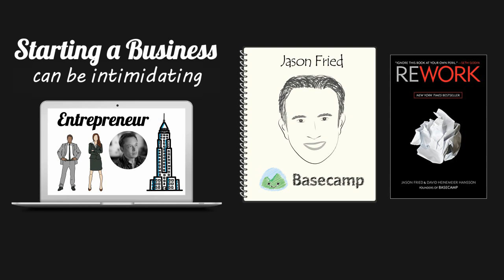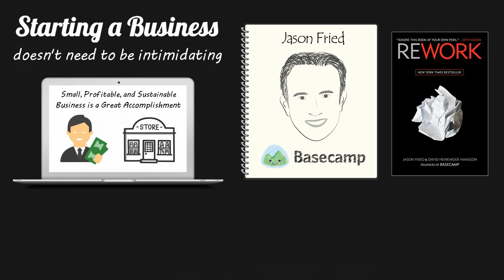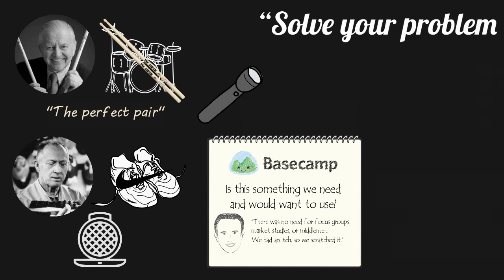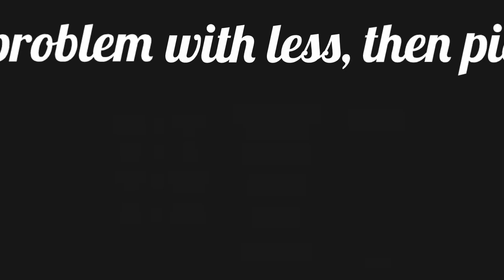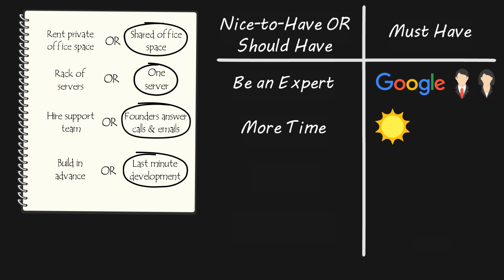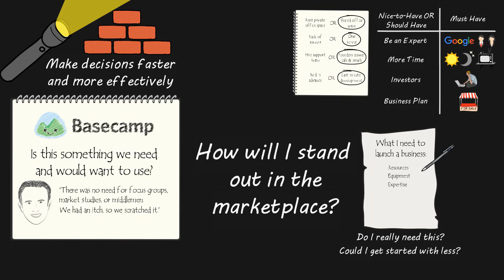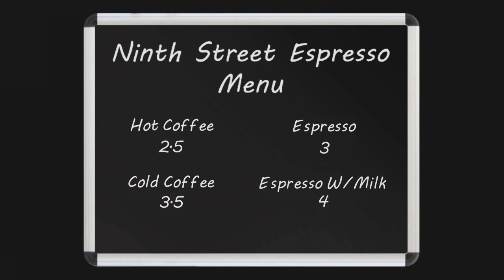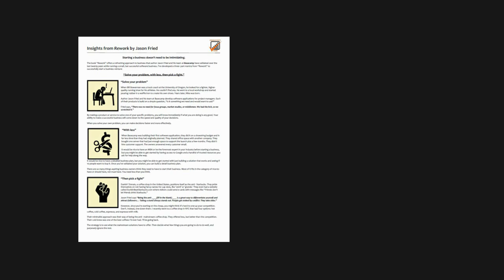REWORK by Jason Fried | Animated Core Message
Animated core message from Jason Fried's book 'Rework.'